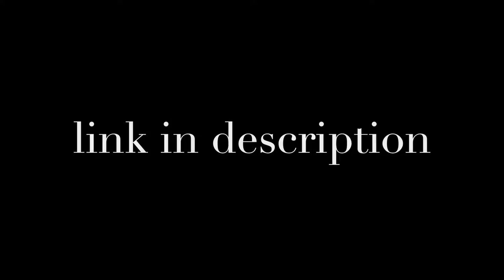"Time" TGAF at Thanksgathering 2019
This is a recording from an annual event held in Winston-Salem NC called Thanksgathering.

Travis Griggs - Vocals, Guitar
Kasey Horton - Viola
Stephanie Barclay - Vocals
Michael Kinchen - Organ
Nathan Scott - Bass
Camry Harris - Drums

Written and Mixed by Travis Griggs.
Visit TGAF.ws for more.

Lyrics:
Time moves slow sometimes
though it can't erase our crimes
it can surely ease our minds
if we only realize
that this too shall pass
that the pain it will not last
that we are not alone
that we are headed home
that we can choose to grow
with time

Time moves fast sometimes
it can really blow your mind
when you wonder where its gone
when all that's left are song
but if you'll open your mind
than I'm sure that you will find
that time is not gone
there's no reason to morn
'cause we exist beyond
Time